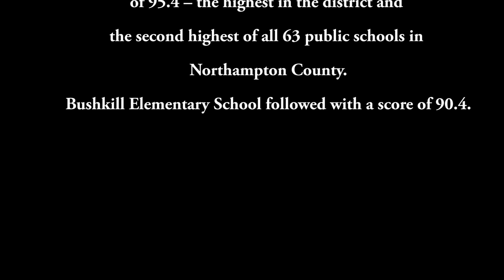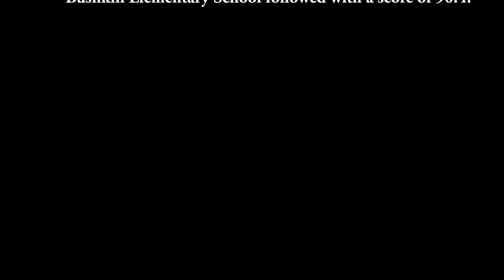Governor's Award for Excellence in Academics 2012-2013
The Governor, Lt. Governor and officials of the Corbett administration are visiting high-performing schools across Pennsylvania to present them with the Governor's Award for Excellence in Academics.

Today Lt. Governor Jim Cawley presented the Governor's Award for Excellence in Academics to two schools in the Nazareth Area School District: Nazareth Area Middle School and Bushkill Elementary School.

Based on the 2012-13 School Performance Profile Nazareth Area Middle School attained a score of 95.4 -- the highest in the district and the second highest of all 63 public schools in Northampton County. Bushkill Elementary School followed with a score of 90.4.